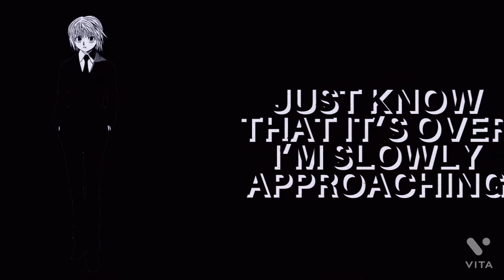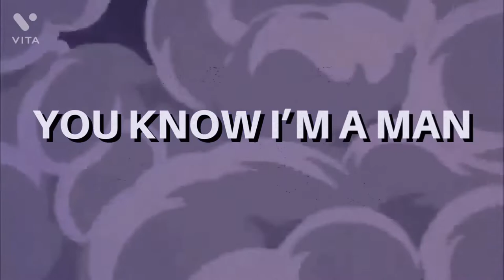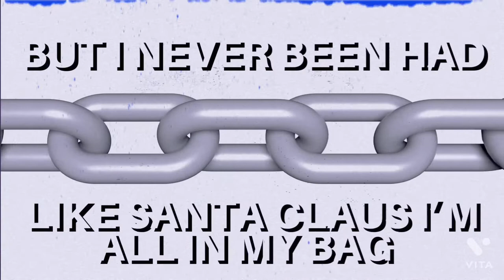Kurapika Rap - "Off The Chain" | Straw Hat Boys | Hunter x Hunter AMV | Nerdcore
Kurapika Rap - "Off The Chain" | Straw Hat Boys | Hunter x Hunter AMV

NERDCORE!!

Anime RAPS!!

Other Stuff!!!